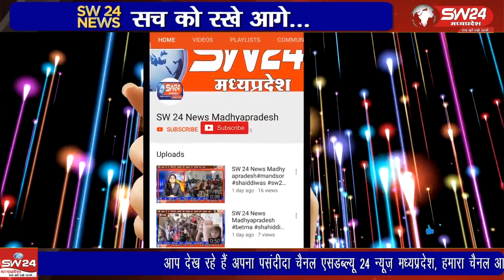15 जनवरी याने मकर संक्रांति तक खेल, सास्कृतिक, बौद्धिक ओर रचनात्मक गतिविधियां आयोजित की जा रही है।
प्रदेश के मुख्यमंत्री डॉ मोहन यादव की पहल पर स्वामी विवेकानंदजी की जयंती से 15 जनवरी याने मकर संक्रांति तक खेल, सास्कृतिक, बौद्धिक ओर रचनात्मक गतिविधियां आयोजित की जा रही है।